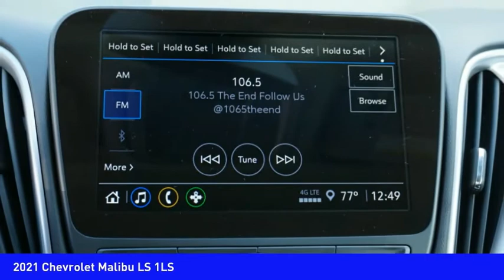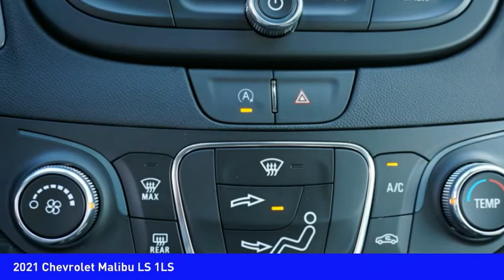2021 Chevrolet Malibu Mooresville NC CH10875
2021 Chevrolet Malibu LS 1LS

Looking for the right vehicle? Today could be your lucky day. this 2021 Chevrolet Malibu could be yours.